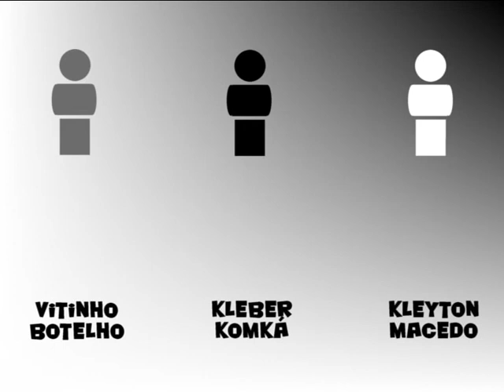3D Samba. Novo projeto de Kleyton Macedo, Kleber Komká & Vitinho Botelho.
From Rio de Janeiro,
3D Samba... the new brazilan percussion project. Modern drumming.
3D Samba spread the Samba beat, rhythm and groove in three main sides.
1. Samba with the usual percussion instruments for samba. (like a pandeiro)
2. Samba with other not usual percussion intruments for samba. (like a cajon)
3. The variations and conbinations with Samba rhythm.
Ready for workshops, performs, recording, lessons and special projects.
Wth: Kleyton Macedo, Kleber Komká and Vitinho Botelho.